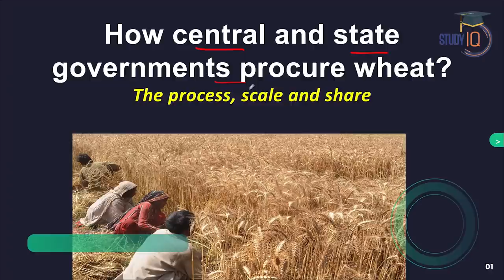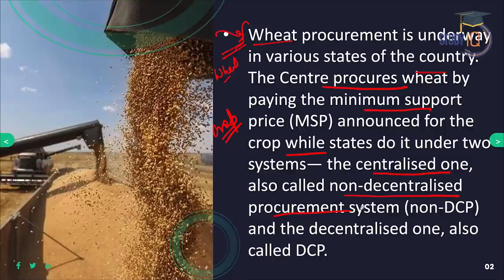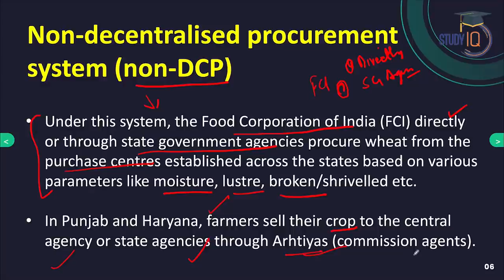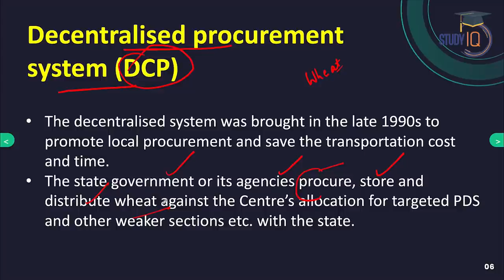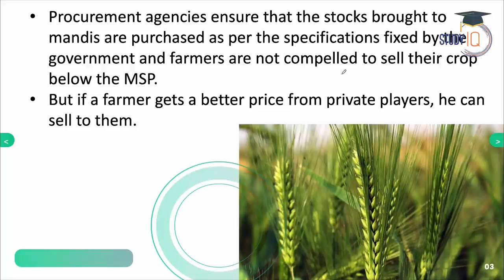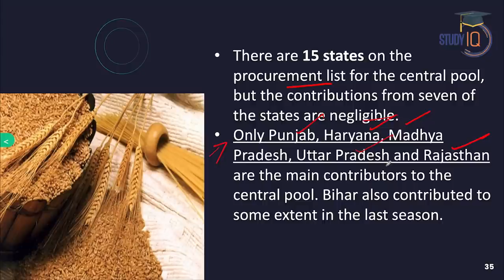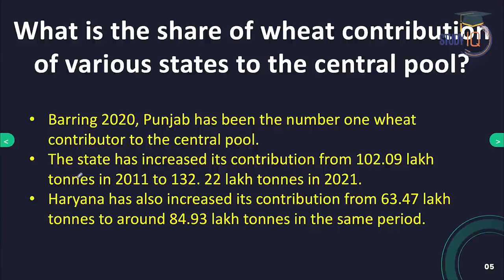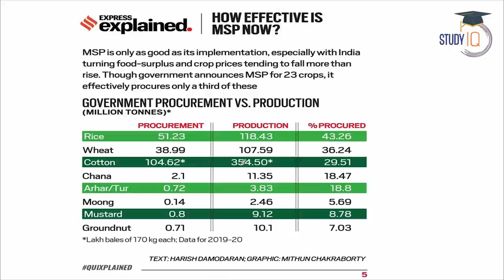How to central and state governments procure wheat? | MSP | Govt. policies | UPSC GS Paper 2